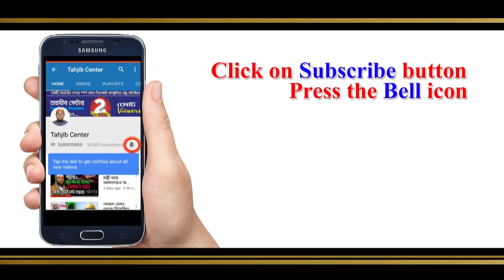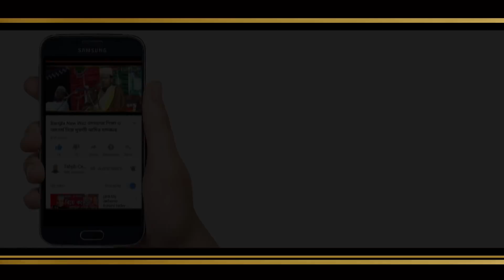বর্তমান পৃথিবীর শ্রেষ্ঠ ধনী কারা? খ্যাতিতে এগিয়ে আছে কারা? সব চেয়ে বেশী ক্ষমতাবান কারা? Mizan Azhari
বর্তমান পৃথিবীর শ্রেষ্ঠ ধনী কারা? খ্যাতিতে এগিয়ে আছে কারা? সব চেয়ে বেশী ক্ষমতাবান কারা? Mizanur Rahman Azhari Best Waz । mizanur rahman azhari short waz । tahjib center mizanur rahman azhari